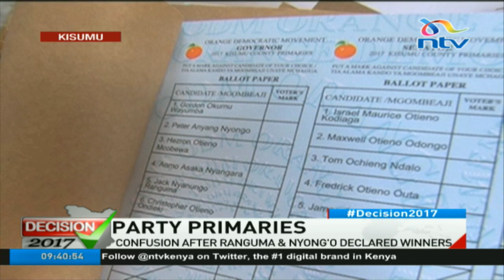Confusion marred Kisumu ODM nominations after Ranguma and Nyong'o declared winners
Confusion marred the Kisumu ODM nominations after Governor Jack Ranguma and his rival Senator Anyang’ Nyong’o were both declared winners in the gubernatorial race at parallel tallying stations.